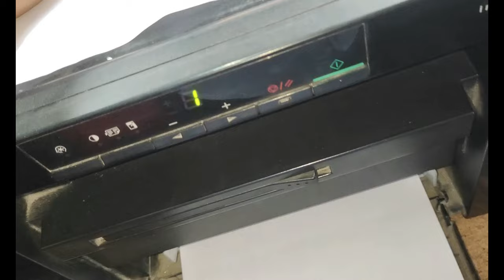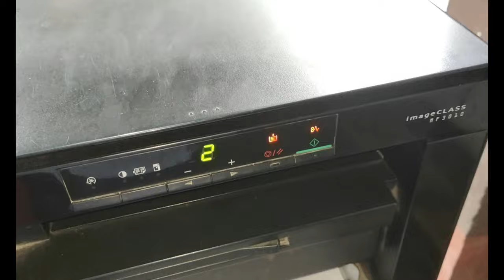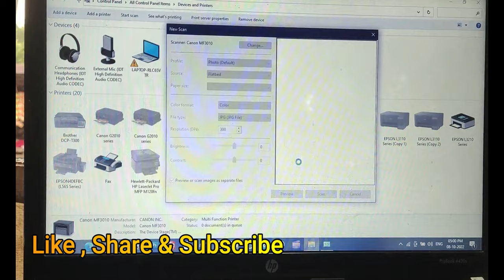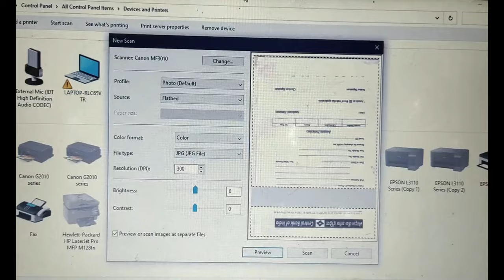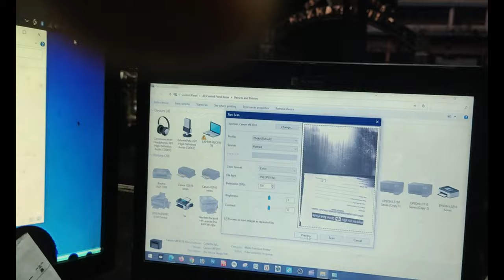How to Fix the Canon MF3010 E20 Error II Canon MF3010 Scanner Error fix 100 %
In this video, I'm going to show you how to fix the Canon MF3010 E20 error II. This error is caused by a problem with the scanner cable and can be fixed by replacing the scanner cable.

If you're having problems with your Canon MF3010 scanner, I've got the solution for you! In this video, I'm going to show you how to fix the Canon MF3010 E20 error II, by replacing the scanner cable. This fix will help resolve the issue and restore your scanner to working order!

Please Join Member Ship For More Help

         ʟɪᴋᴇ | sᴜʙsᴄʀɪʙᴇ | sʜᴀʀᴇ | ᴄᴏᴍᴍᴇɴᴛ
surajit printer point